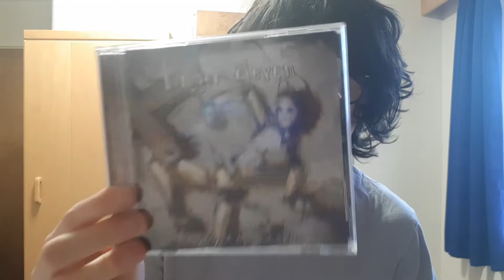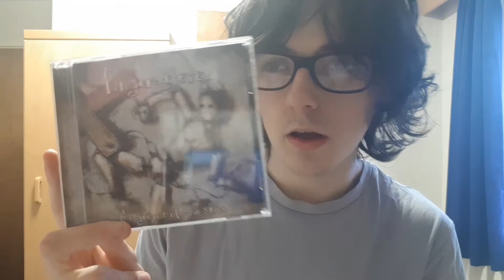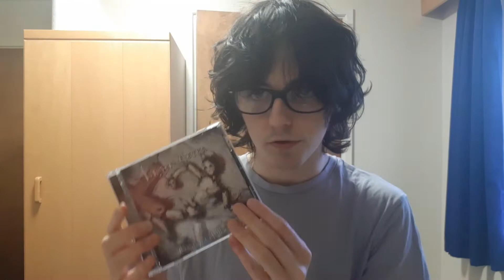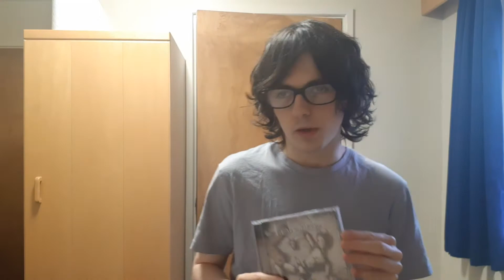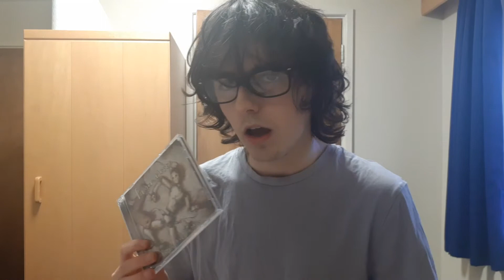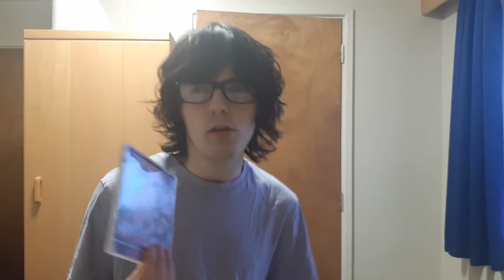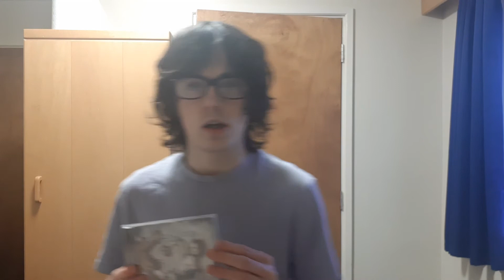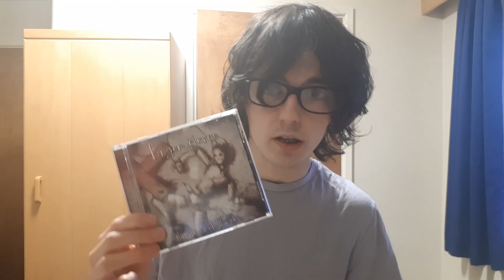Finger Eleven - The Greyest of Blue Skies album review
My first new album review in months! Today we'll be taking a look at the sophomore record from Canadian rock band Finger Eleven. Before they were known for Quagmire Toilet memes, they released probably the best nu metal album you've never heard. Enjoy the video guys :)